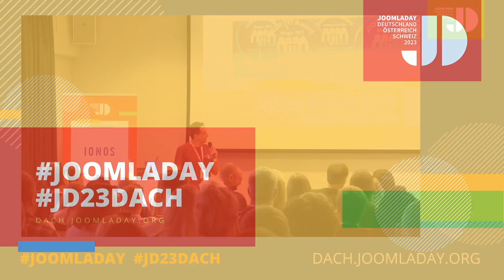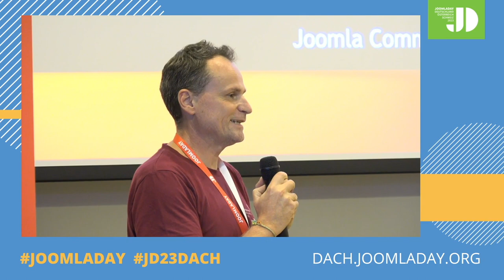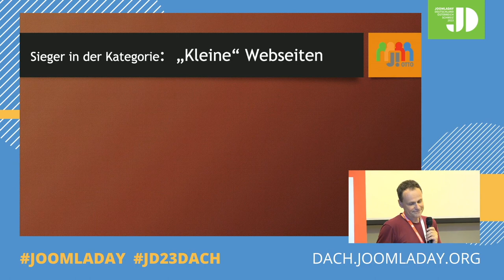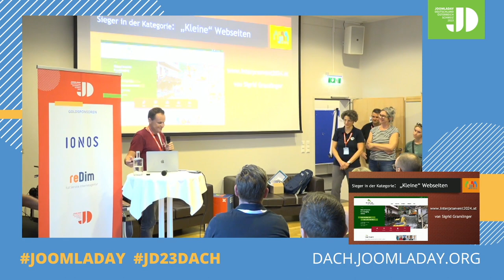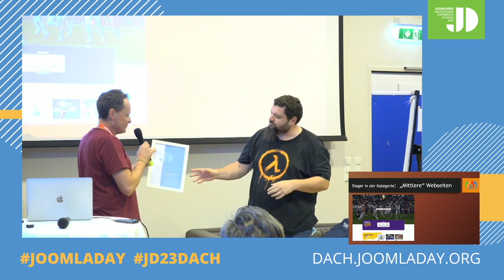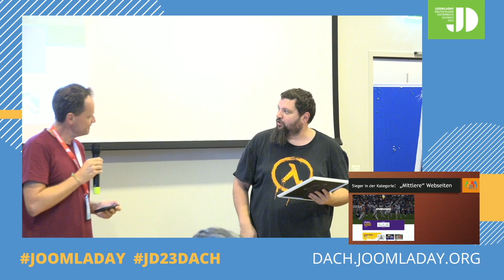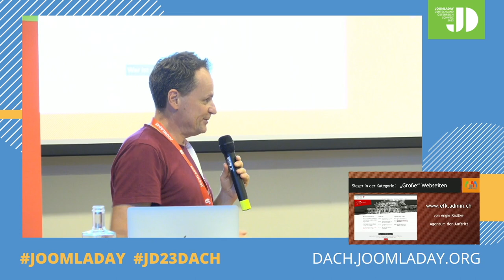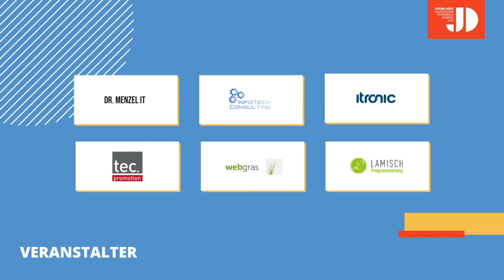JD23DACH - J!Otto Award 2023